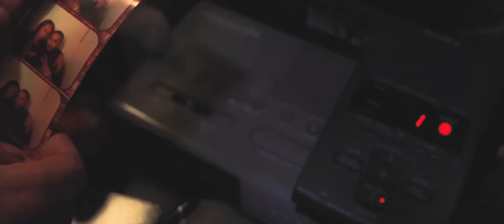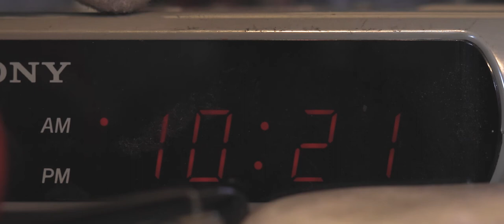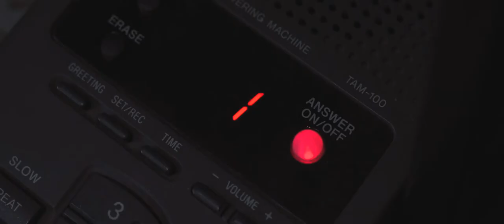Mowgli- Can't Get Ahold Of You (Music Film)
'1️⃣4️⃣ - '1️⃣5️⃣ 💽 : The Lost Files

"Can't Get Ahold Of You" is a classic tale of a romantic interest went awry. The quintessential romantic comedy of epic proportions that pulls out all the stops. The cult classics "Say Anything" & "Swingers" serve as inspiration for this hybrid parody. Movie buffs across the nation rejoice. The nostalgia is palpable. Done with a touch of brown this time around if you know what I mean. Mowgli's attention grabbing on screen presence is complimented by the raw talents of the undeniably gifted Brandon Knox. Knox's performance is truly iconic and one for the ages. Voice overs provided by Emanuel Ortiz & Michael Torjman are the icing on top of the proverbial cake. The film would most certainly not be complete with out the contributions of the three men listed above. In closing, "Can't Get Ahold Of You" is the summer vibe we've all been needing. Upbeat and fast paced, the lyrics tell a similar story of love & lust. "Can't Get Ahold Of You" is the exact definition of a "can't miss".